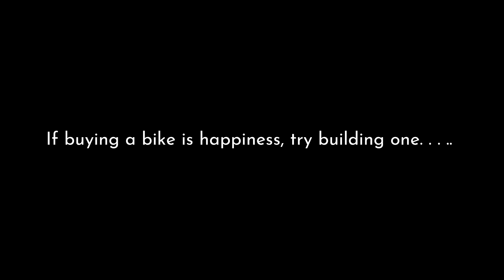The Blue Joker - Custom 2 stroke built from a Suzuki Samurai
The channel features a lot of dream Builds but.. this time it's my own personal motorcycle! Each aspect of the motorcycle has been individually chosen by me to represent what I consider to be my ultimate 2stroke scrambler motorcycle.
Here is a motorcycle biography on my custom 2 stroke bike called The Blue Joker! This bike has a 150cc setup, custom parts and a badass paint job.